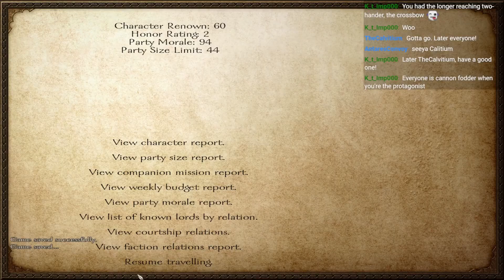Mount and Blade Warband: The things they pay you to do --- Time to beat up Peasants (Part 1B)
Stream: Surprise Stream: Showing off Mount and Blade (Warband)